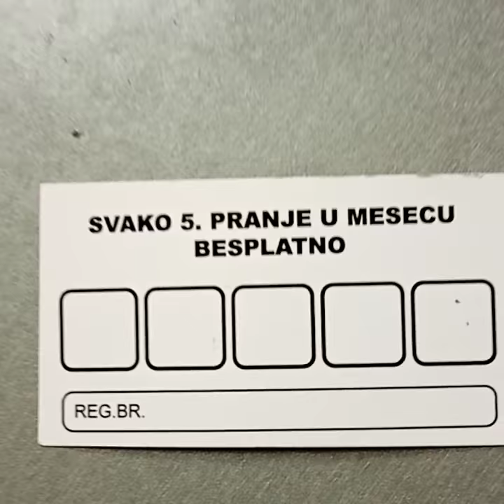Auto perionica pro detailing studio Nudi uslugu pranja i nagradjuje sa peto pranje u mesecu gratis